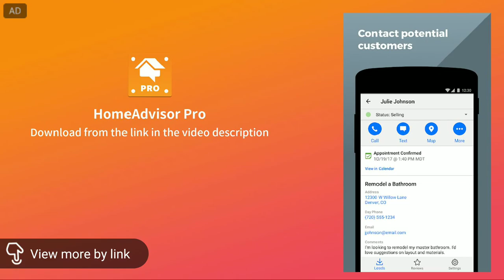FORCE ZERO SQUAD FUN